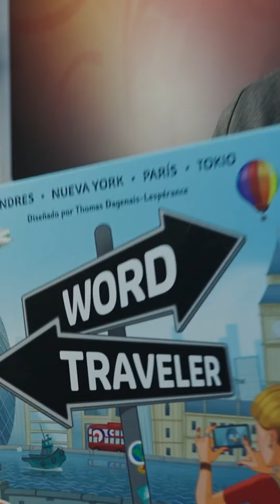Vasco presenta: Word Traveler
¿Con ganas de viajar? Vasco te presenta Word Traveler, un juego que te pondrá en el lugar de un turista recorriendo las grandes capitales del mundo. ¿El problema? Hablas muy poquito del idioma local, pero tus compañeros te ayudarán a recorrer todos los destinos.
Encuentra Word Traveler en tu tienda hobby favorita.
Jugadores: 2 a 5
Duración: 30 a 45 mins
Edad: 10+
Editorial: Office Dog